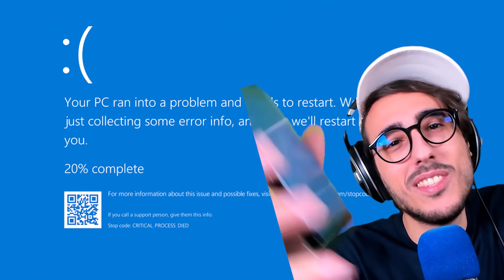10 SEGRETI DI MINECRAFT CHE NON CONOSCI!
Pre-ordina Il Guardiano dei Mondi, il nostro nuovo romanzo

Nuovo video di Minecraft, oggi vi mostreremo 10 segreti che probabilmente non conosci!